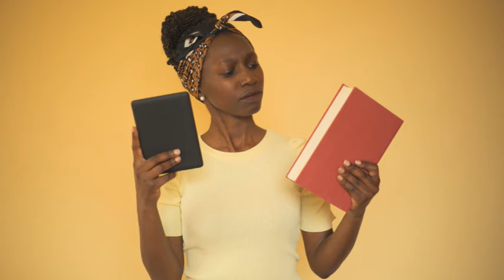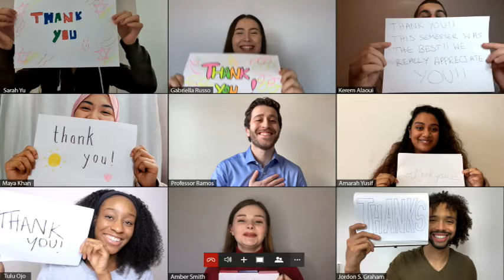to be a phoenix in education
Year after year teachers finish up and then walk out the doors - sometimes not long after the last student has left, and sometimes a week or even a month after the students leave.  Teachers, nonetheless, are exhausted and ready for the rejuvenator splendors of what vacation they can muster - lest they need to return for Summer School, begin tutoring, take on other jobs to help make ends meet, or make family commitments;  it all varies.  However, there must be something they might do in order to help eliminate some of the stress created upon their return in the Fall - not necessarily adding to their plates, but prepping plates so filling them is simpler and less energy-consuming.

That’s what this week is about.  Perhaps it’s not on your radar, but it might be something to consider.